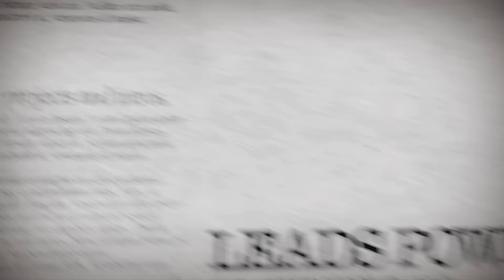Louisville: The Most Explosive Team In College Football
Louisville is one of the most explosive teams in college football.  The Cardinals lead all of college football in several offensive categories including points scored, with an astounding 58 points per game.  Get excited for the Cards' return to the field with a look at some of the most explosive plays of the season.